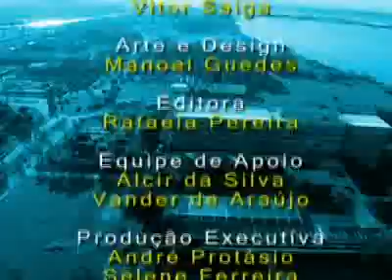04/06/2009 - Avaliação Nutricional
O Instituto de Nutrição Josué de Castro (INJC) promoverá, nos dias 16 e 23 de junho, das 12h às 16h30, no Restaurante Universitário Central, um conjunto de atividades para promoção da saúde. O objetivo é oferecer à comunidade acadêmica a chance de obter um diagnóstico sobre seu estado nutricional.
Nos dois dias de evento, o público receberá informações sobre hábitos alimentares, importância da realização de atividades físicas, além da avaliação de medidas de peso e estatura, dados fundamentais para o conhecimento de riscos de saúde associados aos problemas nutricionais.